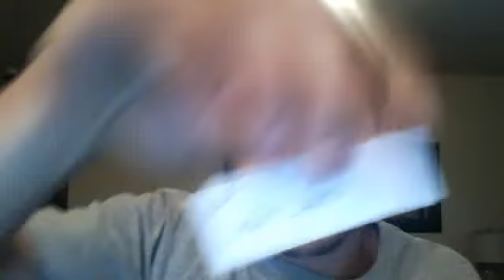2014 F=SB Draft Order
Draft: Tue Sep 2 8:15pm CDT
Draft Order:
10. Lean Cut
9. BKB
8. Burrested
7. Trophyless
6. Rooter T
5. YouTube Guy
4. Marshalls Law
3. C 4th and Goal
2. Gorrilla Hard
1. Lean Cut